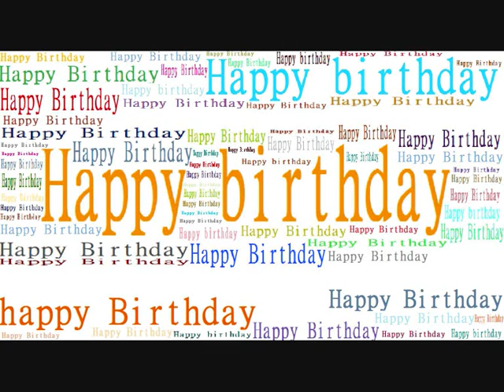happy birthday to u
a birthday film that just says happy birthday to the person you like who birthday it is